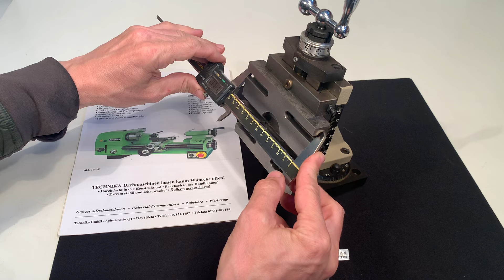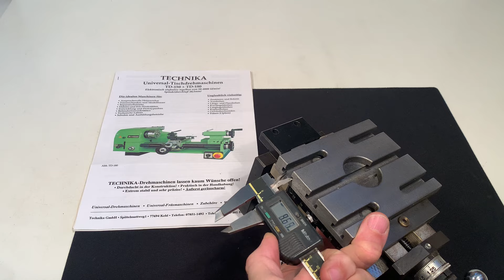Technika Height Support / Milling Attachment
A unused Technika Height Support / Milling Attachment (NOS)
New Old Stock (NOS)
For Technika JM 040, Technika TD 150 and TD 180
Travel: 70mm
T-nuts plate 120x93mm
Without the rotating base the attachment also fits the Schaublin 70 lathe (see the last 3 pictures)

Gewicht 5.8Kg